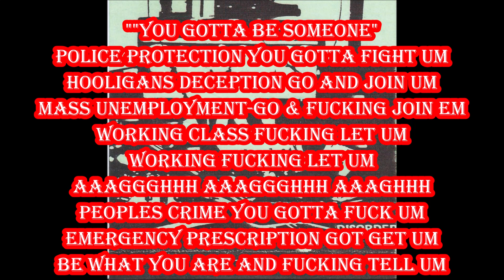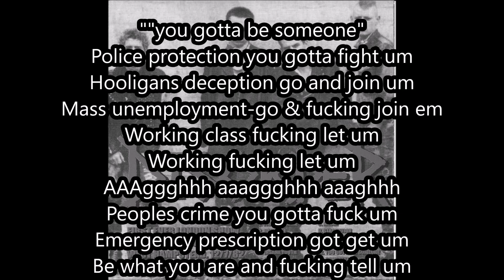DISORDER - "YOU GOTTA BE SOMEONE" (with Lyrics). 1980 Demo tape. Disorder Records & Tapes. UK PUNK.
"DISORDER - "YOU GOTTA BE SOMEONE" + Lyrics. 1980 Demo tape. Disorder Records & Tapes.you gotta be someone"
Police protection you gotta fight um
Hooligans deception go and join um
Mass unemployment-go & fucking join em
Working class fucking let um
Working fucking let um
AAAggghhh aaaggghhh aaaghhh
Peoples crime you gotta fuck um
Emergency prescription got get um
Be what you are and fucking tell um